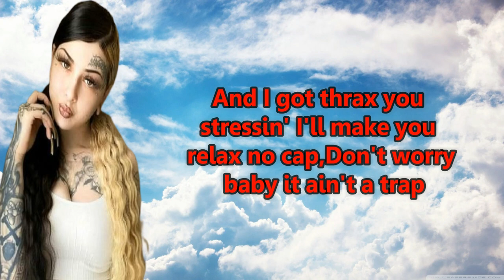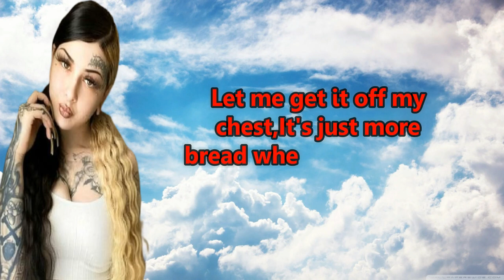Lady XO - WTW (Lyrics)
LYRICS.

(Get them racks in
I'ma act like nothin' happened

I'ma act like nothin happened what's the word
You the type to take a 10 piece lose it all in one serve
Think I love him I'm just toxic bae that shit be for the birds
Where the wood at before I tweak out need that shit to calm my nerves

Hit the bank and make deposits shit I be in my own world
I just hit Leesh to put a bust down on me wine red add some curls
Try to say that I ain't rollin' shit but baby this is pearled
I don't care about your past or who you claimin' that you were

Put some muscle in it
Won't get in if it ain't tinted
I ain't been broke in a minute
Front your move I gotta pivot
Hustle hard that's your decision
You can't teach if they don't listen
I can't help it I'ma risk it
Pull up on me get to trippin' yeah

Really steppin' on that already told you I can't double back
Swear I ain't wanna take it but by now they gotta gimme that
All up close and personal too bad they gotta face the facts
Cop a studio take naps wake up record another track

Rise and grind another stack
Gon' take some right from out the pack
And I got thrax you stressin' I'll make you relax no cap
Don't worry baby it ain't a trap
So just sit back and laugh about it with me
Keep a strap if you got enemies
They envy me I know it

It got colder as I came up but I'm blessed
Had to accept the shit that came with being lit
You couldn't guess we speakin' less
Way I T up got em insecure they stressed
Ight bet this off the top now I'ma go and write the rest

Let me get it off my chest
It's just more bread when you out west
Goofy think he gettin' sex
Oops I got his ass obsessed
Wanna take a trip to key west
Bitch I hope you brought a life vest
Got it on me in the trenches
Move it for me get percentage

That ain't your whip that shit is rented
Got mini me's cuz I'm a mentor
Bitches fuckin' up momentum
I don't get the fundamentals
I got steppers front and center
They forgot but I remember
I'm a aries got a temper
I can tell you a pretender

They gon do that break and enter
Pay that tab because you better
Bitches get a couple racks start acting like they Kylie Jenner
I'm the type to ride forever
Be polite it was a pleasure
It ain't never too much pressure
Blicky come with a compressor

Bitch don't make me crash out
I been tweakin' like I'm insane
Try to tell me I can't do it
How that work I found a new way
I got motion do what I say
Can you go and hit this okay
Dressed in all white like I'm cocaine
I'm too hype I give em migraines